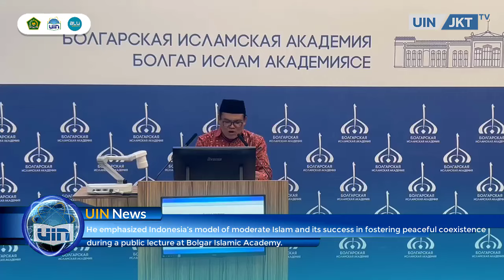UIN Jakarta Rector Introduces Pancasila to Russian Muslims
Rector of UIN Syarif Hidayatullah Jakarta, Prof. Asep Saepudin Jahar M.A. Ph.D., introduced Pancasila to Russian Muslims as a state ideology that plays a role in bridging the development of tolerance and respect for the diversity of religious practices in Indonesia. The Rector also revealed the role of UIN Syarif Hidayatullah Jakarta as the forefront in promoting moderate Islam and facilitating interfaith dialogue.

This was conveyed by Rector Asep Jahar to Russian Muslims, including religious leaders, academics, and local public figures when giving a public lecture at Bolgar Islamic Academy, Tatarstan, Russia, Thursday (5/9/2024). In his public lecture, Rector Asep Jahar delivered material entitled al-Islam al-Mu'tadil wa al-Hiwar bayn al-Adyan: Subul li-al-Ta'ayusy al-Silmy' (Moderate Islam and Interfaith Dialogue: Paths to Peaceful Coexistence).

As the largest Muslim-majority country in the world, he explained, Indonesia offers an interesting model of how moderate Islam can develop in a pluralistic society. “Our commitment to moderation and mutual respect has enabled us to navigate the complexities of interfaith dialogue with success and integrity,” he said.

The principles of moderation and mutual respect in Islamic teachings such as advocating balance, justice, and respect for all human beings are deeply embedded in society. According to him, these principles have developed into an integral part of the daily lives of Indonesians, resulting in the stability and harmony of the nation.

“The foundation of Indonesia's approach to religious diversity is enshrined in Pancasila, the philosophical foundation of our nation. Pancasila upholds belief in the Almighty and mandates respect for the diversity of religious practices,” he said.

Pancasila has further enabled Indonesia to become a nation state where people coexist peacefully, despite being home to more than 300 ethnic groups and various religious communities. “Our experience shows that embracing and respecting religious and cultural diversity can turn it into a source of strength and unity, not division,” he explained.

As one of the largest and oldest public Islamic religious universities in Indonesia, the Rector continued, UIN Syarif Hidayatullah Jakarta is also at the forefront of promoting moderate Islam and facilitating interfaith dialogue. On this campus, an environment is developed where different religions and cultures engage in meaningful and respectful discourse through conferences, workshops, and joint research projects.

In addition to the various faculties and curricula offered, the various research centres within UIN Jakarta are an important part of sustaining UIN Jakarta's role in the vanguard of moderate Islam. Among them are the Centre for the Study of Islam and Society; the Centre for the Study of Religion and Culture; and the Centre for the Study of Religion, Environment, and Climate Change.

These research centres, along with other scholars have produced substantial contributions to the understanding and practice of moderate Islam and interfaith relations in Indonesia. “Their work underscores the potential of Islamic principles in promoting peace, social justice, and environmental sustainability,” he explained.

The public lecture itself was a series of signing of a collaboration between UIN Jakarta and Bolgar Islamic Academy. The signing was done by Rector Asep Jahar and Bolgar Islamic Academy Rector, Farkhat Khusnutdinov, witnessed by university leaders, the Muslim community, and local public figures.

The public lecture itself was a series of signing of the cooperation between UIN Jakarta and Bolgar Islamic Academy. The signing was done by Rector Asep Jahar and Bolgar Islamic Academy Rector, Farkhat Khusnutdinov, witnessed by university leaders, Muslim communities, and local public figures.

Penanggung Jawab : Zaenal Muttaqin, M.A.
Produser  : Indra Munawar, M.Pd.
Pengadministrasi : Yuyun Yuliana
Kamerawan : Hermanudin
Videografer : Ali Nasrun Meha
Penyunting Video (Video Editor): Muzakir, Asnadi